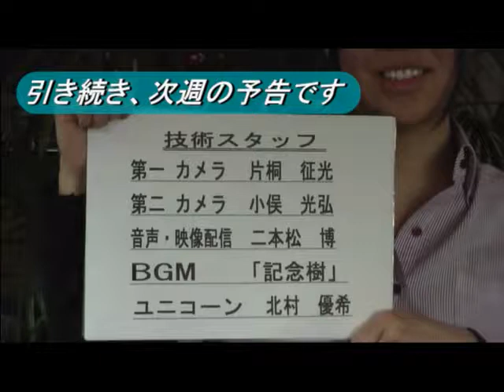しゃべくり松代 特別編 イギリスはロンドンから来たボーイスカウトの4人が松代来訪 [松代テレビ局]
しゃべくり松代 特別編 イギリスはロンドンから来たボーイスカウトの4人が松代来訪

イギリスはロンドンから来たボーイスカウトの4人の、

Lucy(16) ルーシーさん
Kate(16)　ケイトさん
Match(17)　マッチさん
Matt(18)　メッツさん

が見た松代の印象とは。